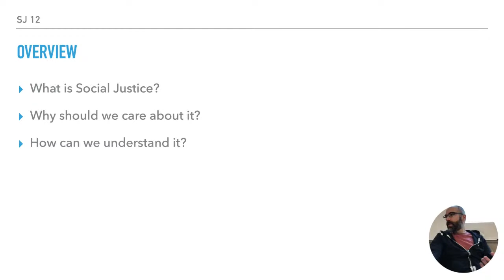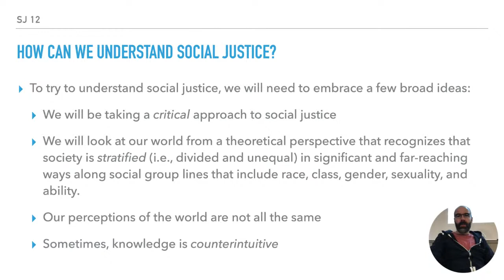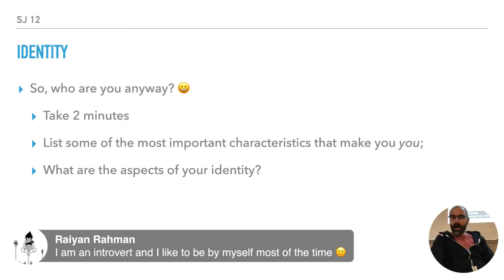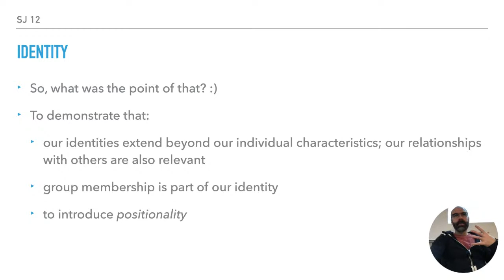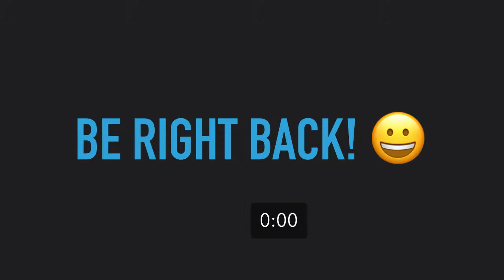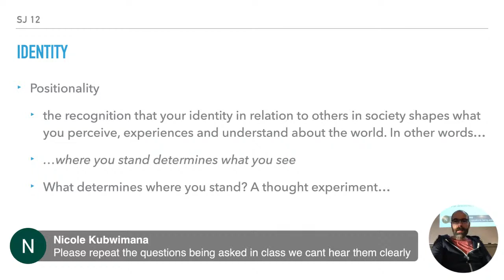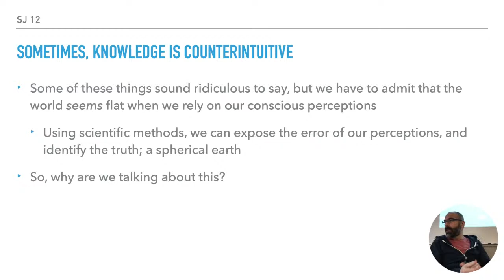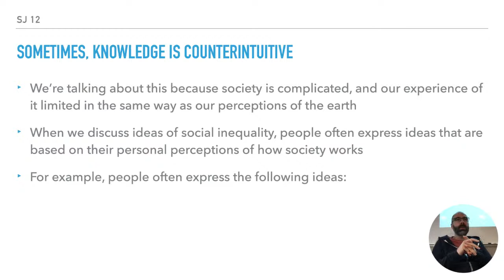Social Justice 12 - Class 2 - January 13 2021